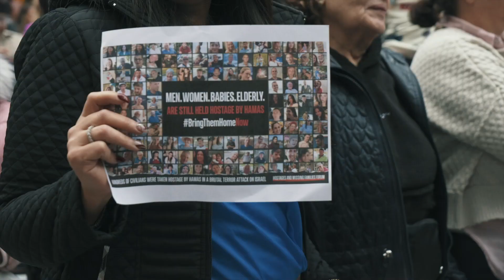Amir Shriki Lamplighter Award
Belev Echad Gala 2023